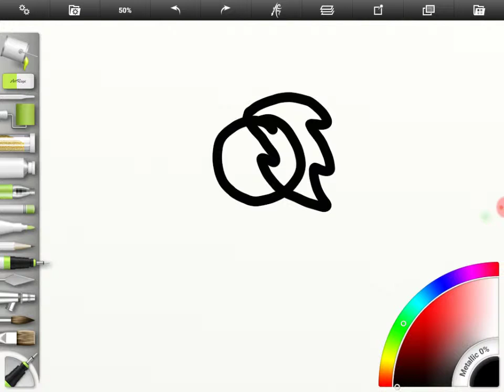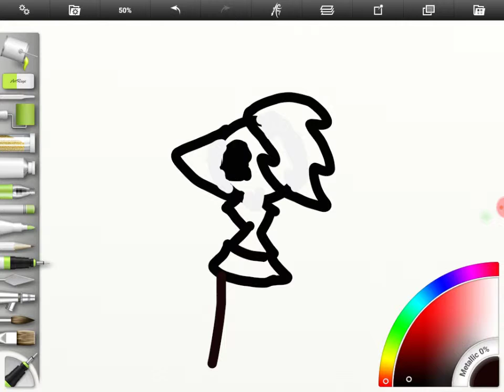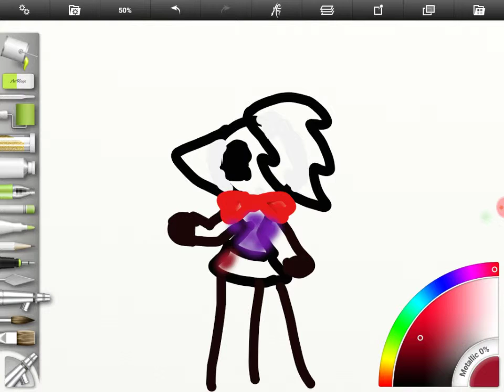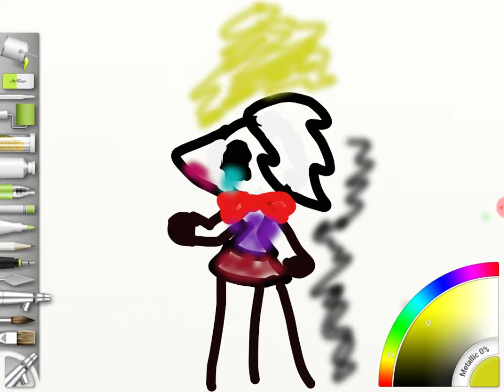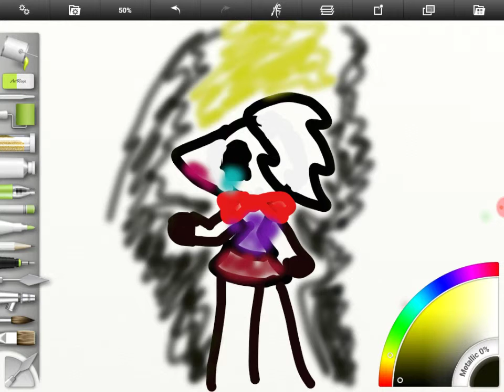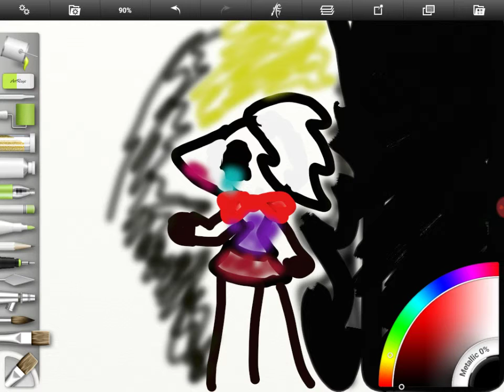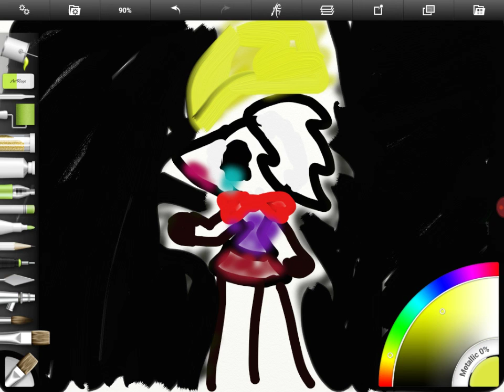You will be found drawing